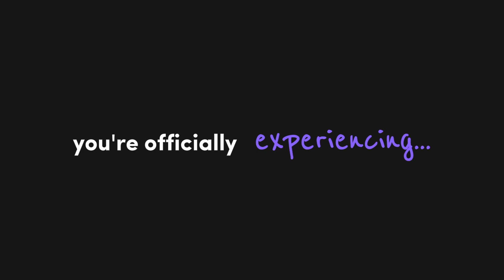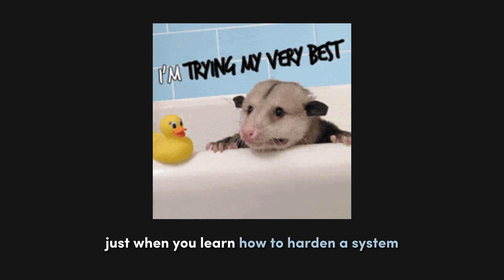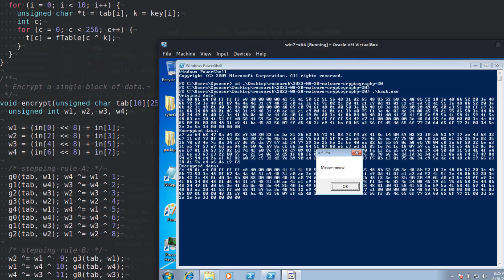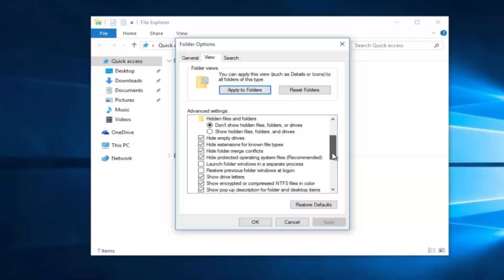Why Everyone in Cybersecurity Has Imposter Syndrome